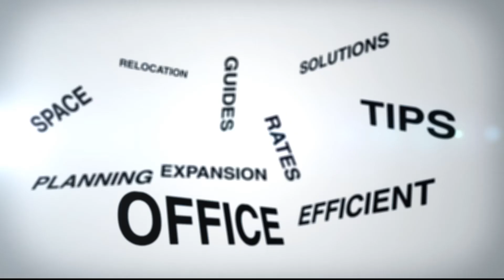Office Rental Singapore No.1 FREE Services | Singapore Office Spaces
Are You Taking a Business Risk?
- Getting an office may not be as simple as you think. Ask the expert.

Searching For Office Buildings with Corporate Image?
- You only have one chance to make a first impression.

Looking For The Right Office?
- Why not leave the tedious task to us, our services are free of charge to tenant.

We are proficient in identifying and solving office space problems you don't even know exist.